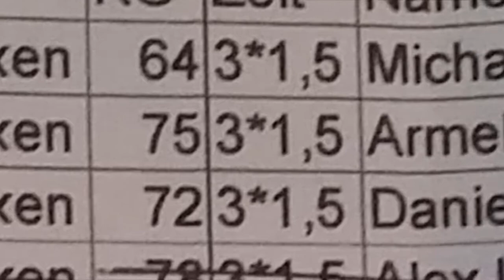1. Boxkampf | VLOG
Dies ist der erste Boxkampf von meinem Bro Armel.
Ein spannender Kampf gegen einen harten Gegner...